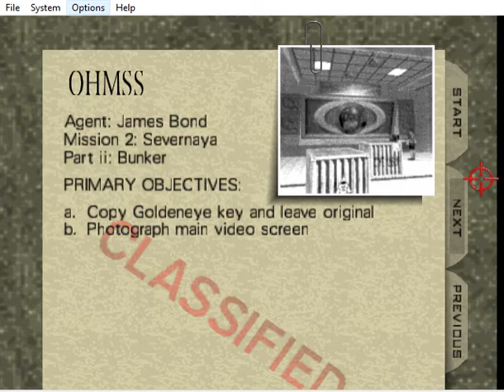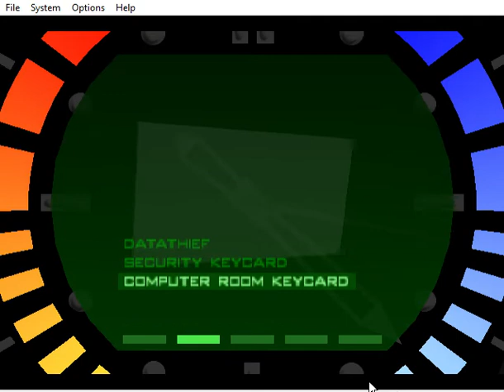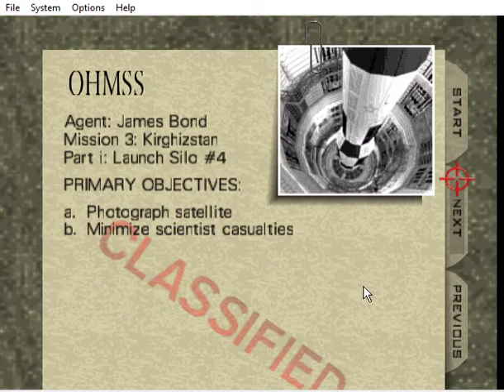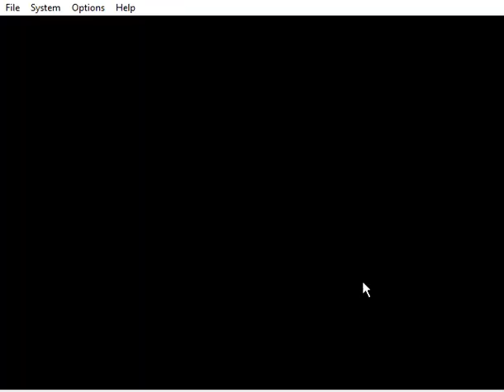GoldenEye 007 Agent difficulty Gameplay